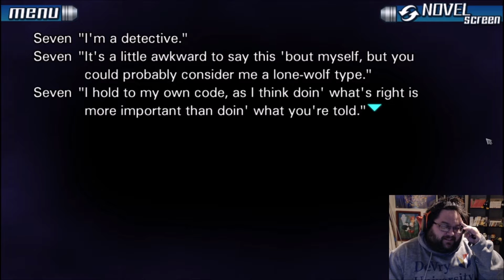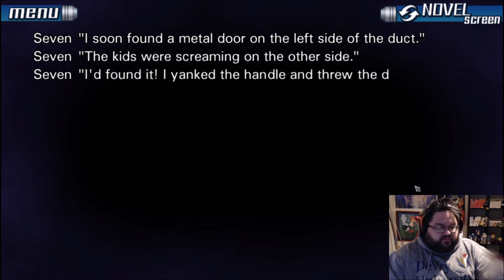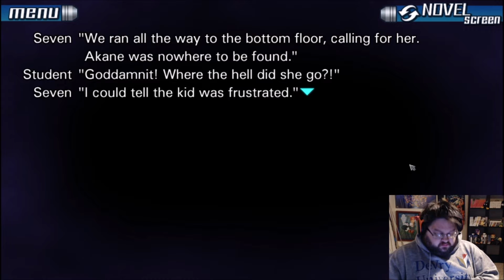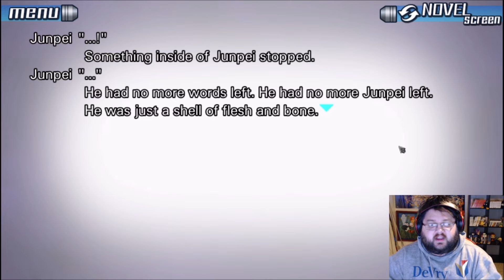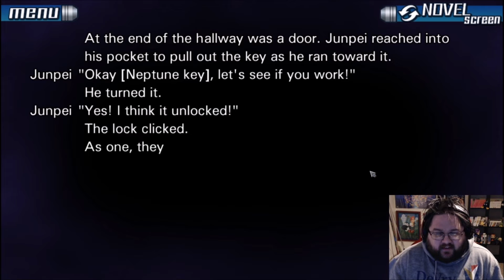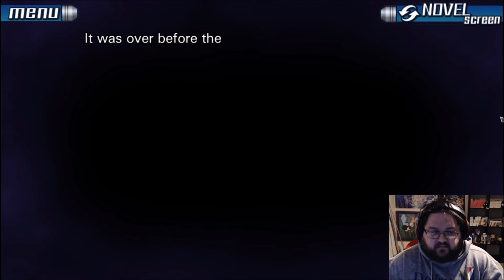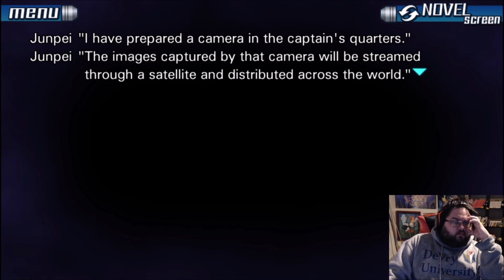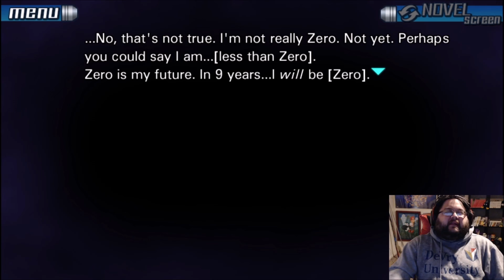9 Hours, 9 Persons, 9 Doors Part 20: Memory Recall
Amnesiac no more, a first-hand account of 9 years ago.

Junpei, a fairly normal college student finds himself involved in a deadly conspiracy that he couldn't have possibly imagined. He awakes aboard an old passenger ferry, dazed and confused he stumbles around the room trying to reclaim his memories. First thing he noticed was a number roughly drawn on the cabin's door. A bright red number 5. Junpei's memory then returned and he remembered what happened right before becoming unconscious! A mysterious person with a gas mask crossed his mind. He remembered the haunting words he spoke, I'm gonna make you play the game, the Nonary Game' the game of life or death".